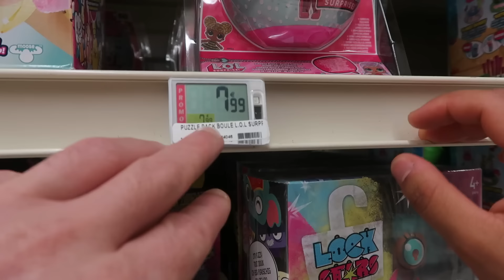Tout ce que KAMILIA met dans le chariot nous l'achetons!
Challenge ou kamilia doit remplir le chariot avec un maximum d'articles! tout ce qu'elle met dans le chariot c'est a elle!

CODE pour bénéficier de -20% : MASSILYAGUM